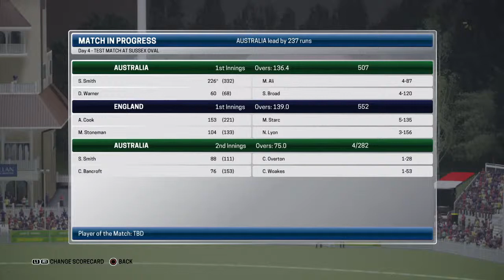1st Ashes Series Test Match England Vs Australia Part 17 Ashes Cricket